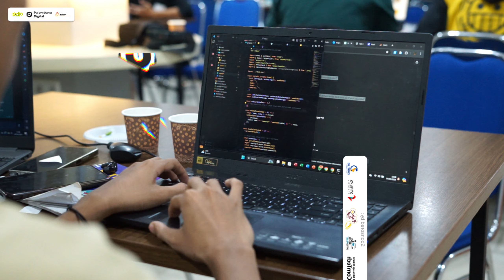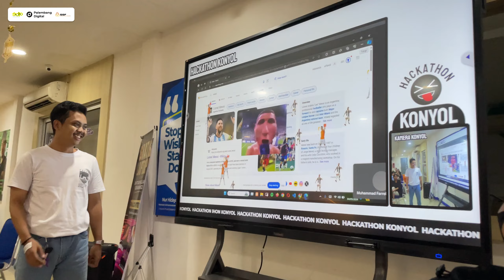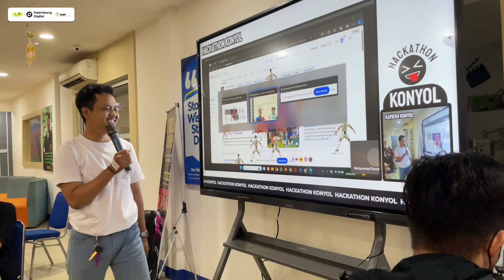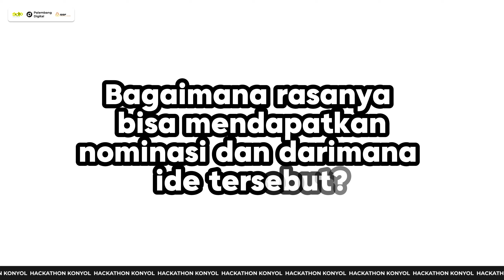VLOG Hackathon Konyol 2024 - The first stupid hackahon in Indonesia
The first stupid hackahon in Indonesia for smart & fun people! 😝